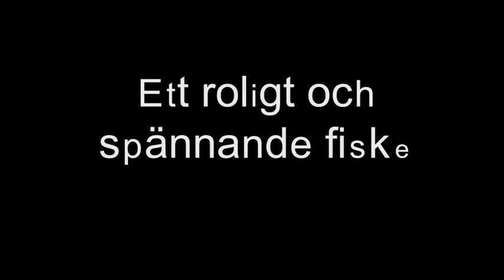RadioControlling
Radiocontrolling är ett spännande och effektivt sätt att fiska. Gädda på över 10 kg har fångats av vår radiostyrda specialbåt.